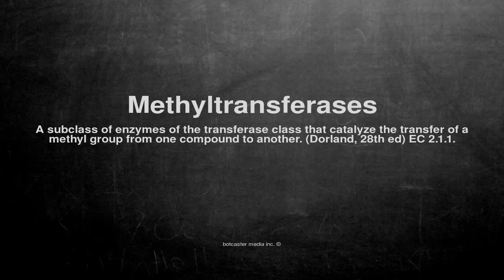Medical vocabulary: What does Methyltransferases mean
What does Methyltransferases mean in English?